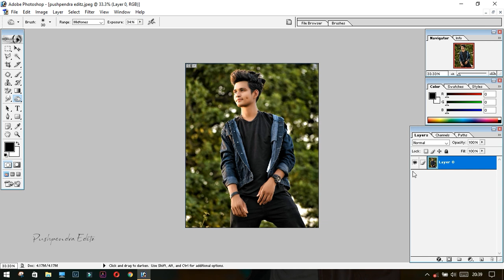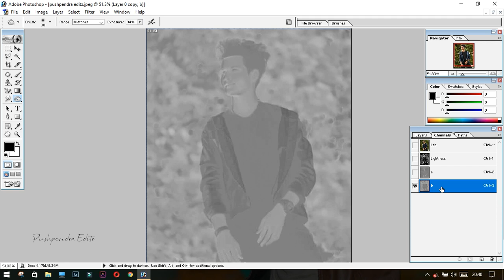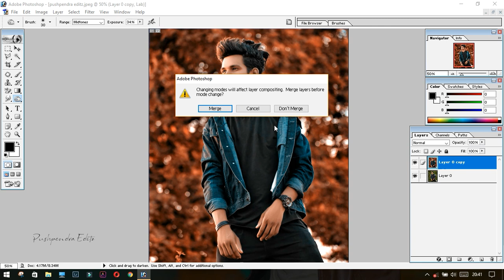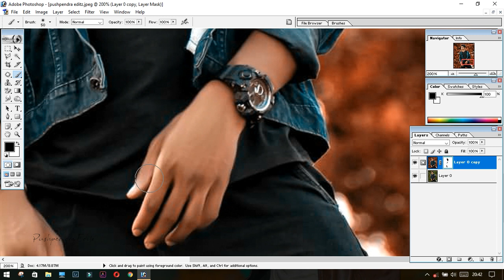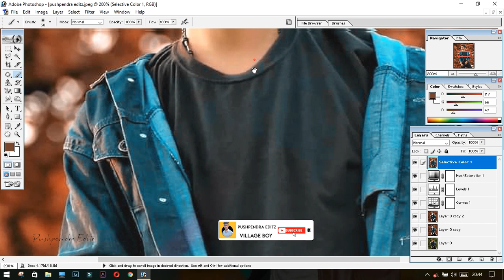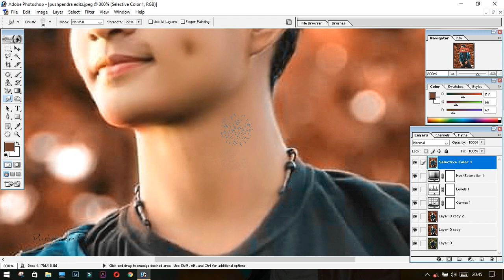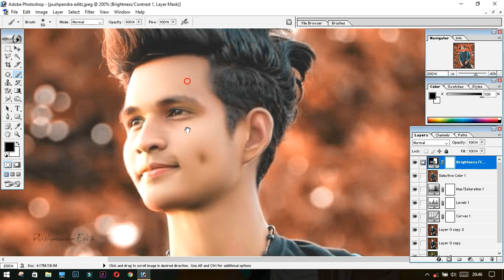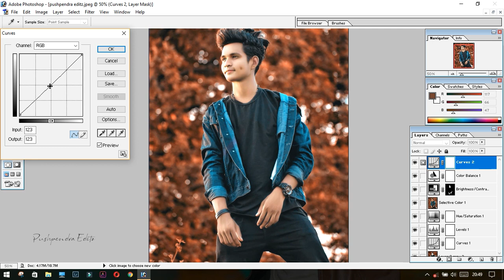Photoshop 7.0 Photo Editing l Photoshop 7.0 Cb Photo Editing l Photoshop 7.0 Editing l PHOTOSHOP 7.0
00:36                    Introduction
1:50                      Colour Grading
2:00                      All Adjestment

(1)
Original Background Music Credit Owner
Sound Name  -: Octilary - Chill Trap Beat
Artist - : Bnb Production